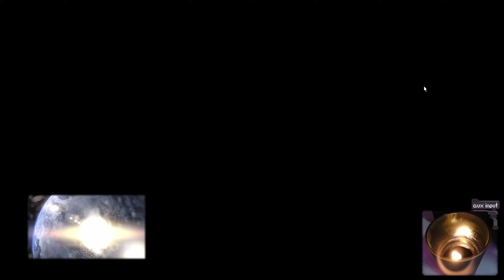The Raid Brigade | Final Fantasy 14 Endwalker Gameplay [#36]